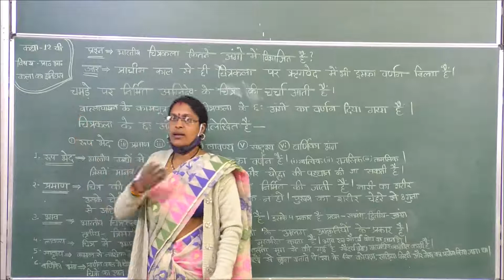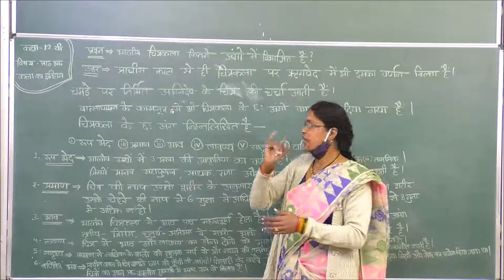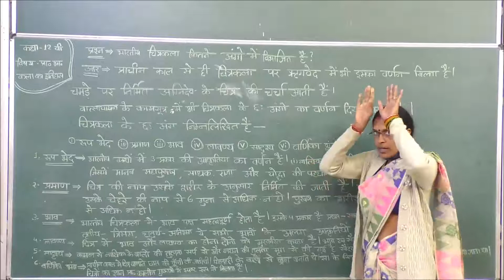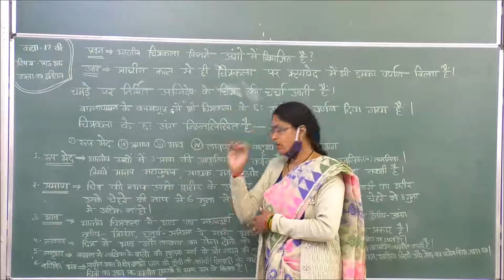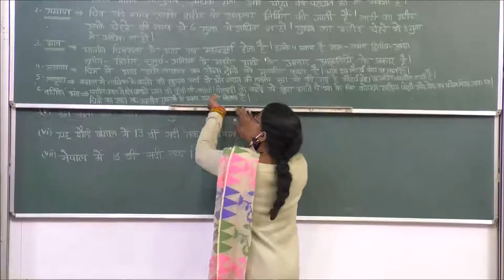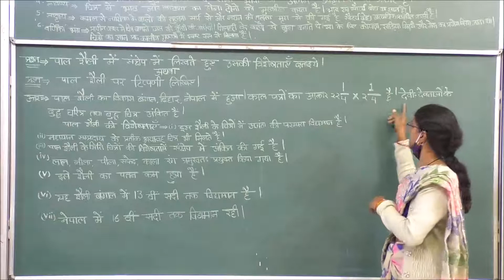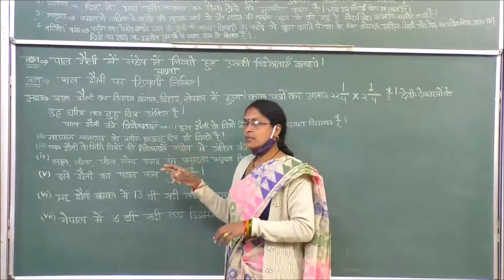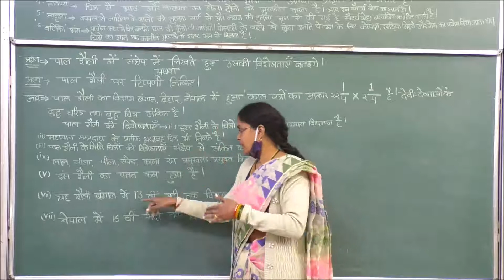History of indian arts | Lecture 11 | Class 12 | For deaf & dumb students | Sign language lectures